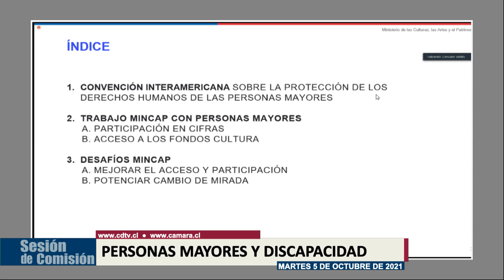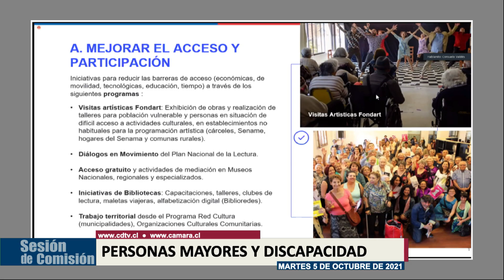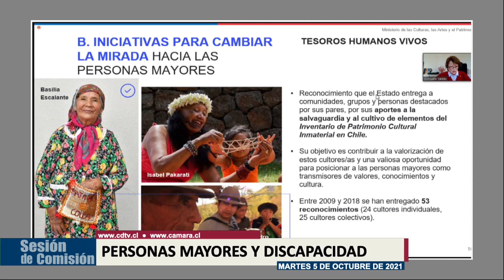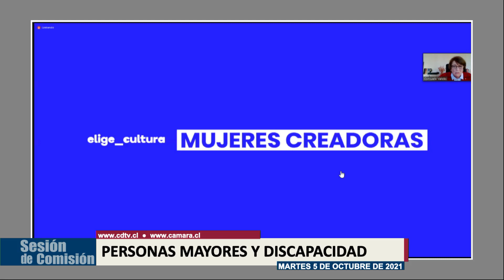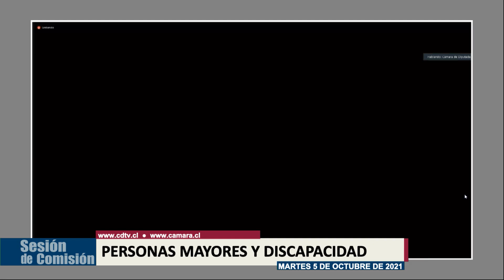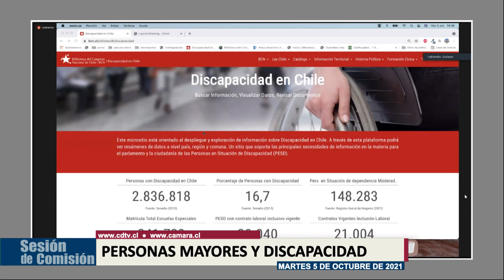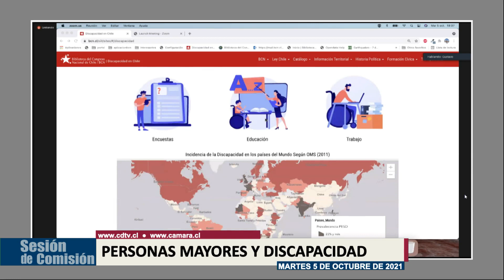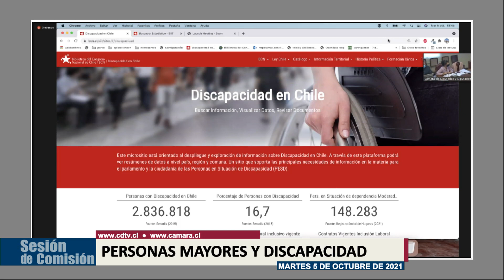Comisión de Personas Mayores y Discapacidad / 5 octubre 2021